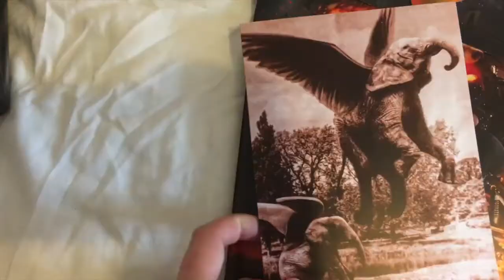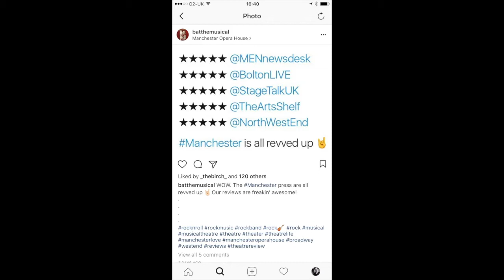Vlog 5: Bat Out Of Hell - The Musical: Press Night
This past week was a hugely important one for Bat Out Of Hell - The Musical. It was press night!

If you're unfamiliar with what this is it's a particular show in which the press get invited along to see the show and write reviews. As you can imagine, it's really important that we have a good show!

Press night also marks the moment when the show officially opens. Until now we've been in previews which are open to the public but the show hasn't officially launched at that point.

We got some great gifts for the launch and the night itself was great! Take a behind the scenes look in this week's vlog!

Here are the reviews the show has gotten so far!

And leave a comment whilst you're here!